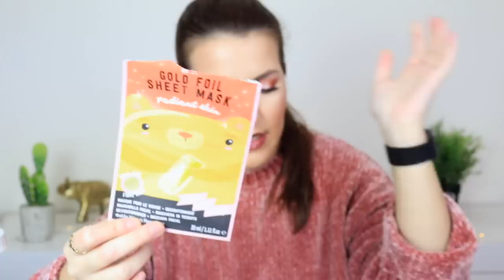Produtos Terminados/Acabados #15 | Opinião e Review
Olá a todos! O vídeo de hoje é sobre alguns produtos que eu terminei e guardei num saco para vos mostrar o que acabei, gostei ou não gostei! Vou dar dicas, opinião e review sobre cada produto.

- Utiliza o código "RITA-R1Y" ou acede através do no site lookfantastic.pt para receberes 5€ de desconto em compras superiores a 25€!

Produtos mencionados:
- Mario Badescu Facial Spray - Aloe, Cucumber & Green Tea
- Nivea Silk Mousse - Rhubard Raspberry
- Nivea Silk Mousse - Vanilla Caramel
- TRESemmé Dry Shampo - Fresh & Clean
- Molton Brown Shower Gel - Serene Coco & Sandalwood
- Rituals Foaming Gel - Lotus & White Tea
- Lush No Drough Dry Shampoo
- Kérastase Bain Ultra Violet Shampoo
- Pantene Hair Biology - Purifica & Reconstrói
- Aussie Repair Miracle Shampoo
- Elvive Dream Long Super Condicionador
- Matrix Bond Ultim8
- Philip Kingsley Elasticizer
- Kérastase Blond Absolu Mask
- Nivea 2in1 Pure Color Micellar - Conditioner + Mask
- Ultra Suave Máscara - Leite - Amêndoa
- Simple Biodegradable Wateproof Wipes
- Nivea Toalhitas de Limpeza Biodegradáveis
- Eveline SOS Wrinkle Mask
- Fructis Wondermask
- Elvive Dream Long Hot Mask
- Sephora Macadamia Hand Mask
- Sephora Almond Foot Mask
- Garnier Micellar Water - Combination Skin
- Clinique Take The Day Off Balm
- Shiseido Clarifying Cleansing Mousse
- Boscia Purifying Cleansing Gel
- Chanel Blue Serum
- Avant Eight Hour Hyaluronic Acid Serum
- Kiehl's Hibiscus & Ginger Leaf Firming Mask
- Viva La Juicy Gold Couture EDP
- Sol de Janeiro Bum Bum Cream
- Nivea Body Mousse 48h
- Benefit Precisely My Brow - 3
- Kat Von D Tattoo Liner - Trooper
- L'oreal Paradise Extactic Mascara
- Colourpop BFF Volumizing Mascara
- MAC Lipstick - Patisserie